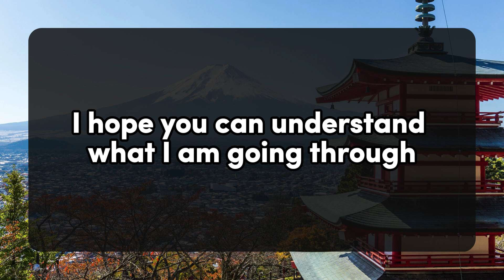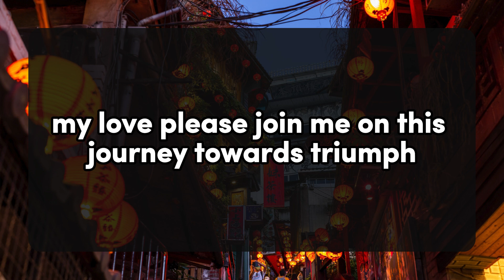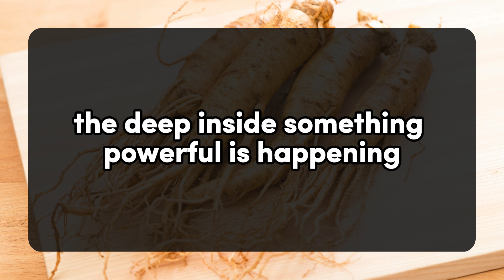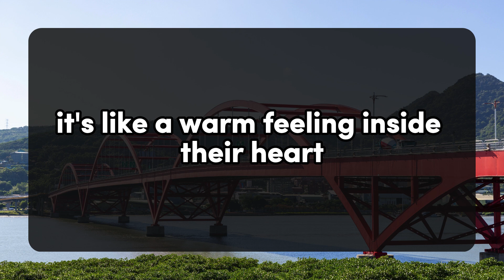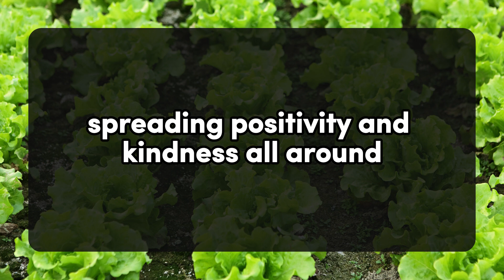💌Your name is about to be KNOWN in the Entire WORLD Someone has Recorded you for...